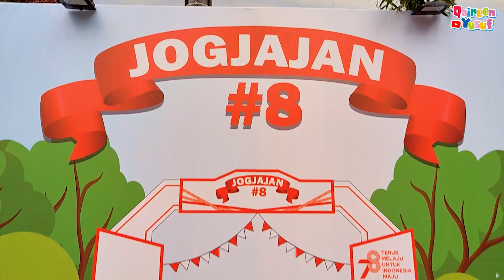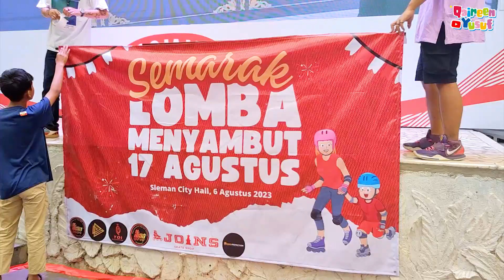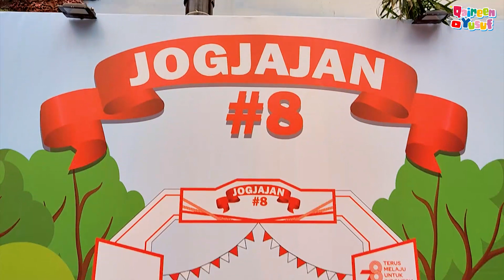QAIREEN JUARA LOMBA 17 AN PAKAI SEPATURODA DI MALL SERU BANGET 😍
Hai semuanya ✨
Selamat Menonton semoga semua terhibur :)